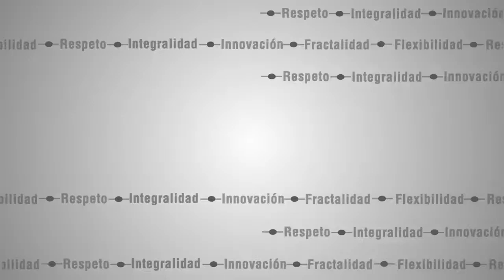Francisco Maturana nos habla sobre la Responsabilidad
"Encontremos los valores que le dan sentido a nuestro ser de personas, considerando y profundizando en las dimensiones de nuestro ser".

El Consejo Directivo de la Institución, en enero de 2014, instituyó la Cátedra Antonio Mazo Mejía, con el fin de mantener vigentes los principios y valores bajo los cuales fue fundada la Institución.

Esta Cátedra busca la participación activa de toda la comunidad CEIPA. Es así como durante cada periodo académico se focalizarán los esfuerzos y la comunicación en uno de los principios, valores y comportamientos definidos en la plataforma estratégica CEIPA.

Con esta Cátedra y su aplicación se pretende enriquecer la formación integral de nuestros alumnos, egresados y colaboradores.